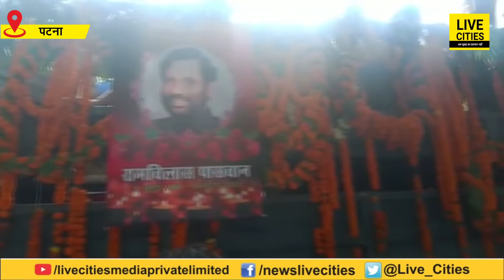Ram Vilas Paswan की अंतिम यात्रा में साथ चल रहे समर्थकों के थम नहीं रहे आंसू, ऐसे बता रहे अपना दर्द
Ram Vilas Paswan की अंतिम यात्रा में साथ चल रहे समर्थकों के थम नहीं रहे आंसू, ऐसे बता रहे अपना दर्द | Bihar News | LiveCities